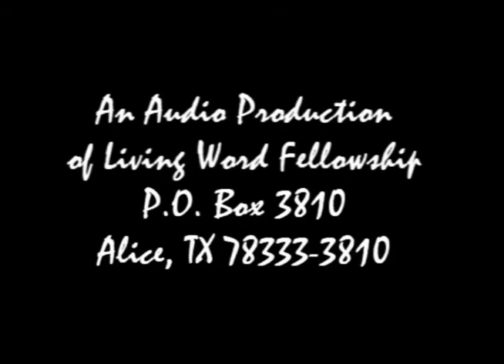Coronovirus (COVID-19) 'Faith or Fear'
The earth is going through shaking, quaking, flooding, and relentless snow storms. There are untold numbers of animals being killed off, and mega-swarms of locusts are disseminating crops and vegetation on several continents. These are bad, BUT there is still more - the Coronovirus known as COVID-19 is infecting many people and killing an unknown number of those who get it.

What is a person to do in these days of great trouble? Should we cower in fear or be people of faith who trust that the God of heaven - the One reveal in the Bible - will get us safely through these things? It is the latter! This message speaks to these things.

The video clip is taken from